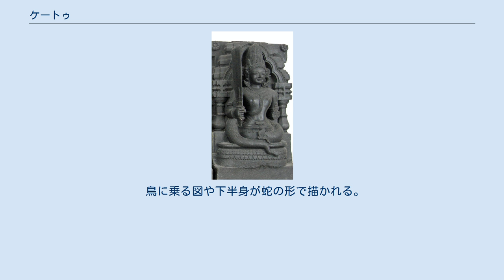ケートゥ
神話・伝説の蛇
ケトゥ像。
大英博物館蔵。
 計都星。
仏像図彙 (1783年)より ケートゥ (केतु Ketu) は、インド神話あるいはインドの天文学が扱うナヴァ・グラハ（9つの天体）の１つ。
 漢訳名は計都（けいと）、計都星（けいとせい）。
 一般的な説では、月の降交点（西洋占星術ではドラゴンテール）に存在するとされた天体である。
暗黒で普段は見ることはできないが、ケートゥが太陽や月を隠すことで日食や月食が起こる。
同様に、月の昇交点にはラーフ（羅睺）があり、ラーフとケートゥで食が起こりうる天球上の2点を示している。
 異説として、ケートゥが昇交点、ラーフが降交点と逆のこともある。
彗星や流星ともされる。
一部経典では月の遠地点とされ、これは西洋占星術でのリリスについての一説と同じである。
 神話によれば、ラーフの胴体が星になったものである。
乳海攪拌のさい、ラーフはアムリタを盗み飲みしたためにヴィシュヌ神に首を切り落とされたが、首とともに天に昇って、首はラーフ、胴体はケートゥという遊星になった。
 鳥に乗る図や下半身が蛇の形で描かれる。
 ラーフ、シャニ(土星)とともに凶兆の星とされ、南インドの寺院ではよく祀られている。
 ^ 広辞苑より